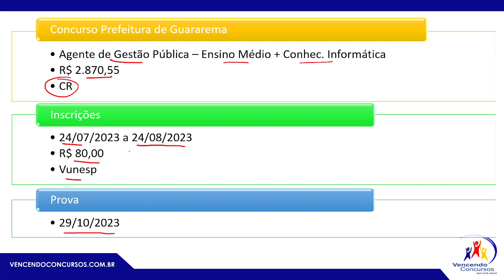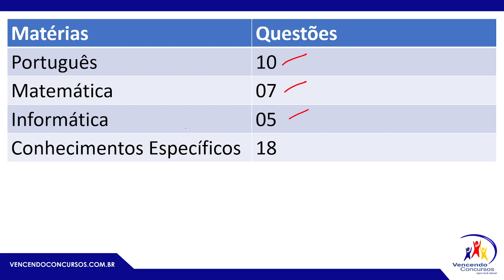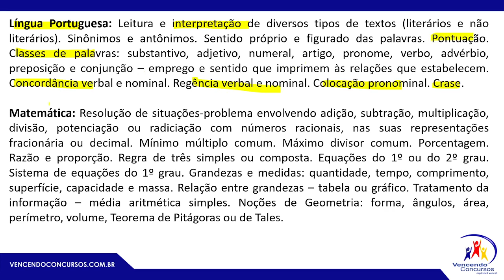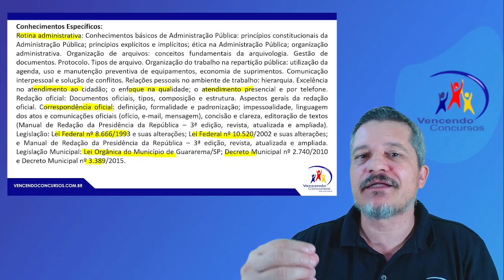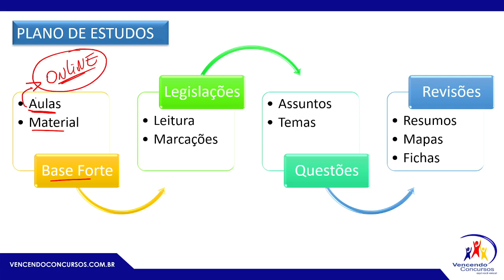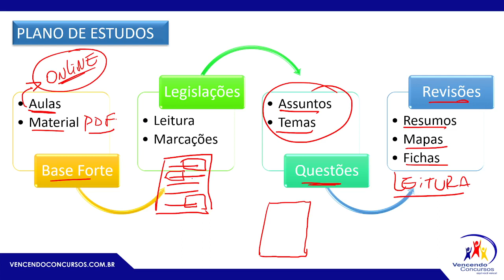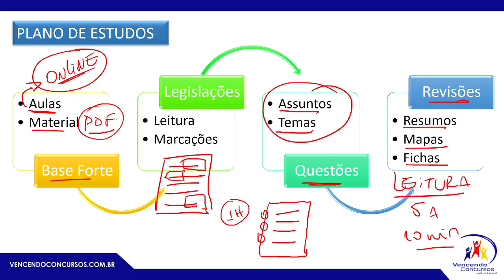Concurso Prefeitura de Guararema - Agente de Gestão Pública - Análise do Edital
Concurso Prefeitura de Guararema - Agente de Gestão Pública - Análise do Edital | Adquira o Curso Online, clique no

vencendoconcursos,concursopublico,cursosonline,rumoaaprovacao,queropassaremconcurso,assinantevencendoconcursos,concursoguararema,concursoguararemaagentedegestaopuublica,concursoagentedegestaopublica